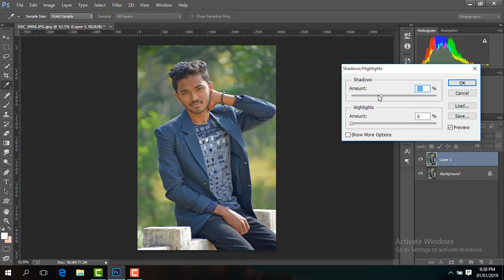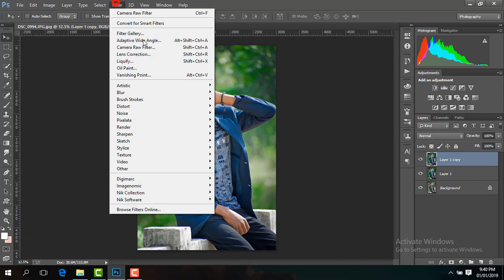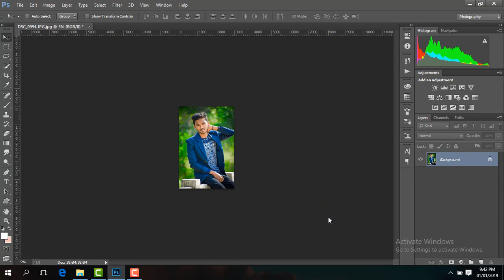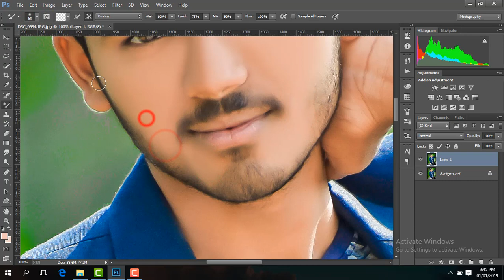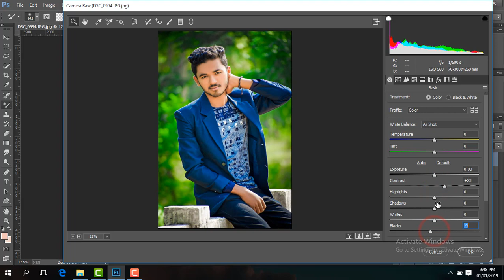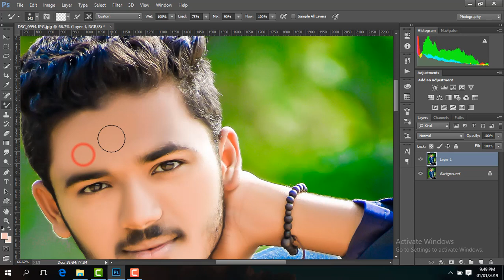How To Retouch And Color Grade In Photoshop Like Pakka Editz NP Editography Tapash Editz U2 Studio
download original pic

brush used to smooth skin =  left click on draw tool then choose mixture brush tool and use the brush according to you and rub on the skin